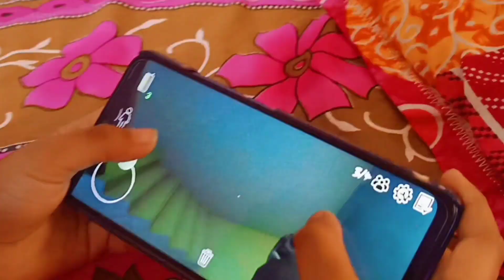vlog59 || খাৱা দাৱা হ‌ইল মেইন 🤣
aji alpo video upload korte deri hoil.